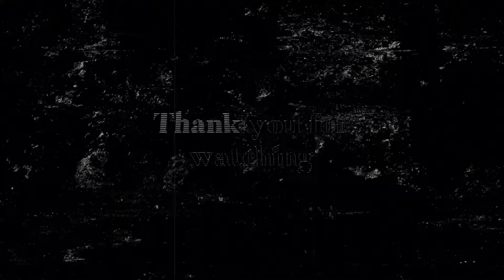Transition Ideas + Presets「Alight Link + XML File 」| Alight Motion | Moonie달